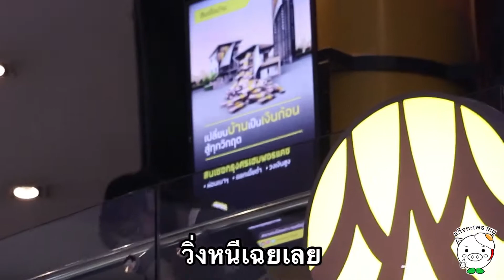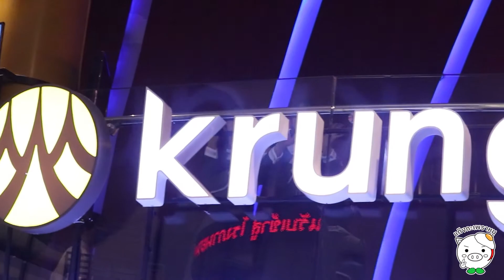ความน่ารักของน้องๆ Last Idol Thailand ในงานเปิดตัวภาพยนตร์ The Up Rank อาชญาเกม @ Paragon Cineplex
พบกับความน่ารักของน้องๆ Last Idol Thailand ในงานเปิดตัวภาพยนตร์ The Up Rank อาชญาเกม @ Paragon Cineplex วันที่ 29 สิงหาคม 2022 ที่ผ่านมา แต่ละคนซนมากเลย 😆